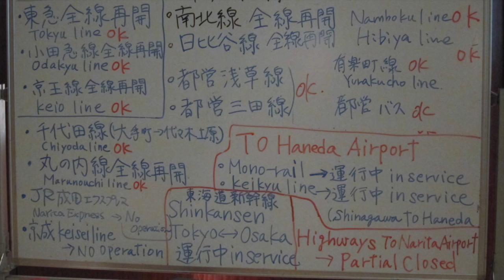Visionaries: Russ Wilcox - A Defining Moment For Choosing His Next Venture